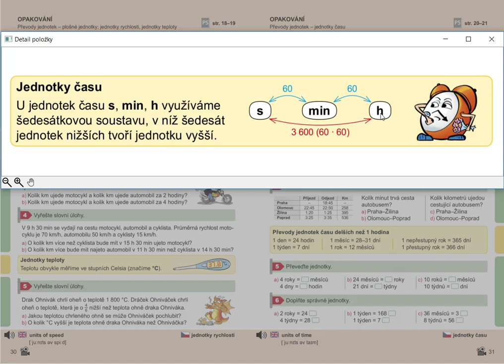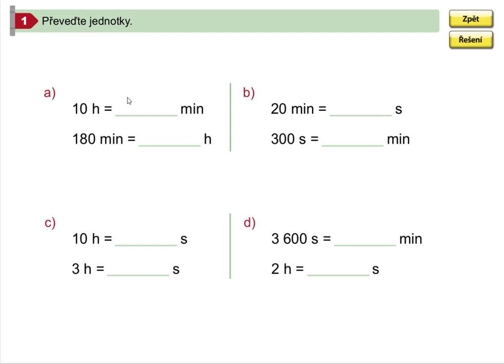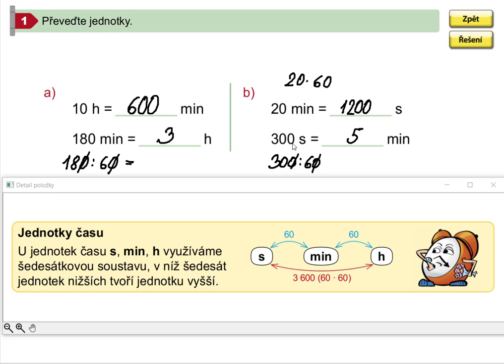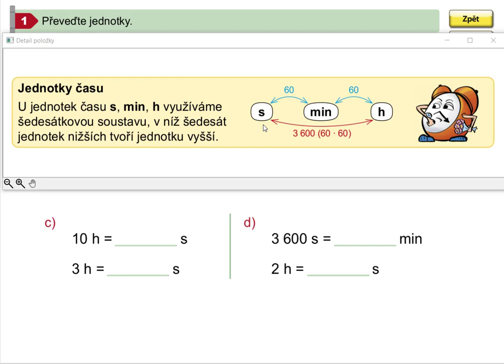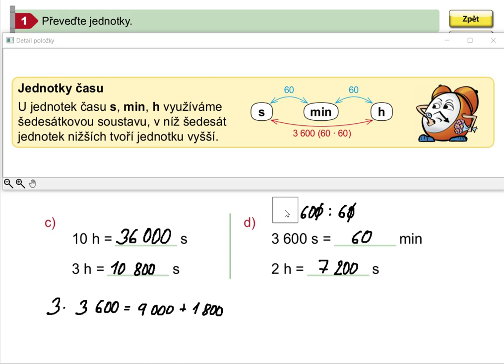Jednotky času, Matýskova matematika pro 5.roč., 1. díl, str. 31, cv. 1